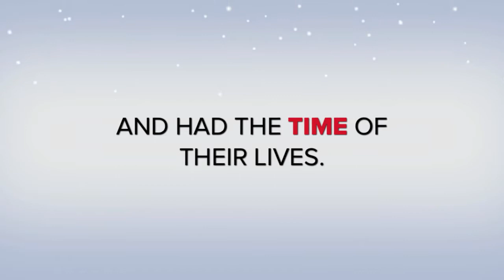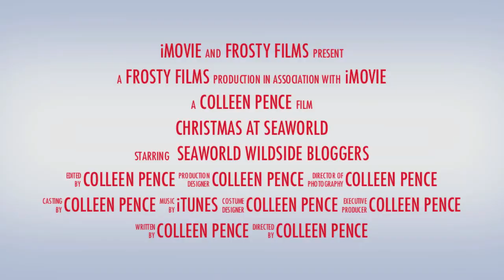SeaWorld Christmas 2013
The Wildside Bloggers* enjoyed a day of snow, sea lions, and Santa at SeaWorld San Antonio. You can too! Now through December 31, 2013.